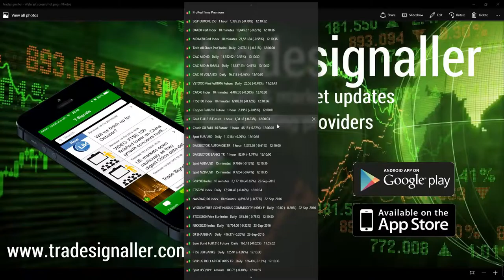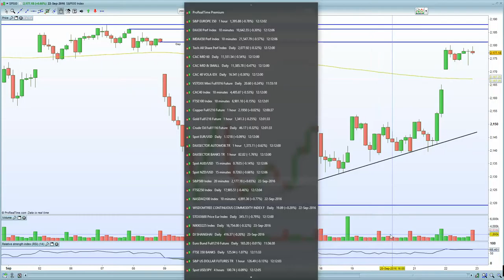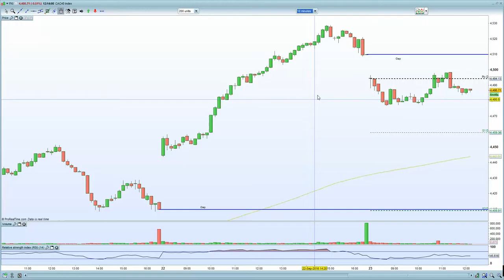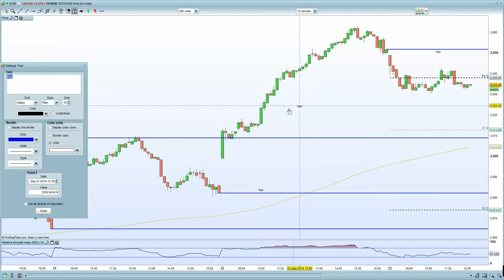FTSE 100 held hostage to OPEC. DAX , CAC weaker on PMI data miss.